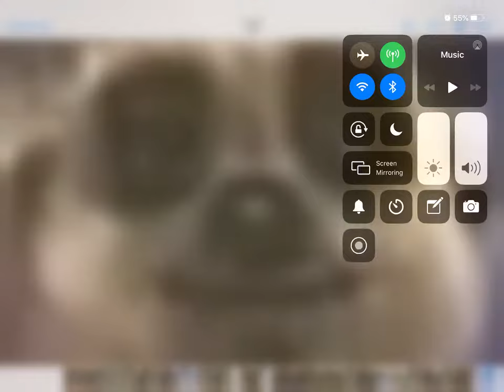Bus Compare the Meerkat